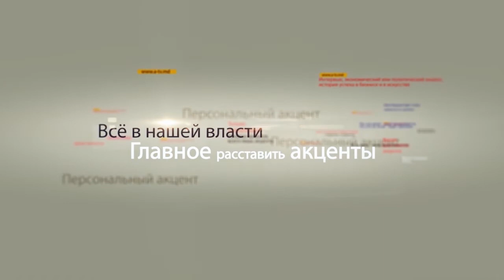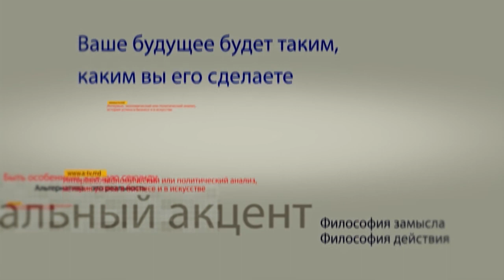Борис Шаповалов в программе "Персональный акцент"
78 лет нас отделяет от событий сентября 1939 года, когда началась Вторая Мировая война.  И хотя тема итогов самого кровопролитного сражения в истории человечества – не самая обсуждаемая, тем не менее спустя почти восемь десятков лет все чаще стали проводить параллели между тем, что происходит в Европе в последние 25 лет и тем как начиналась Вторая мировая война.  Находимся ли мы на пороге Третьей мировой войны? И что возможно предпринять, чтобы ее не случилось, поговорим с нашим гостем, историком и политологом Борисом Шаповаловым.